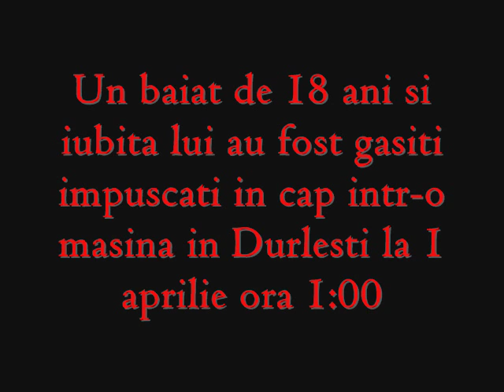Doamne de ce?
In memoria Olgutei si Ilie - Doamne, de ce?